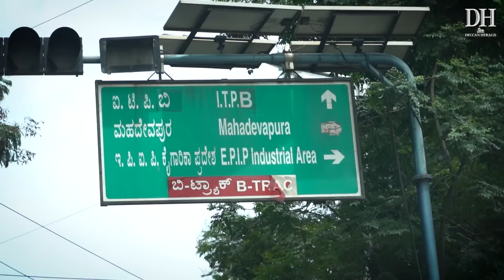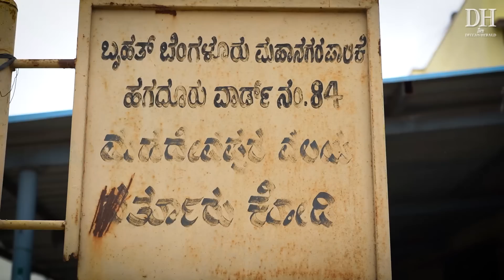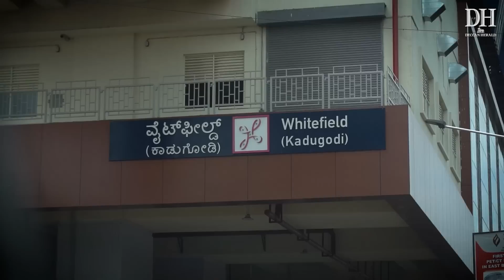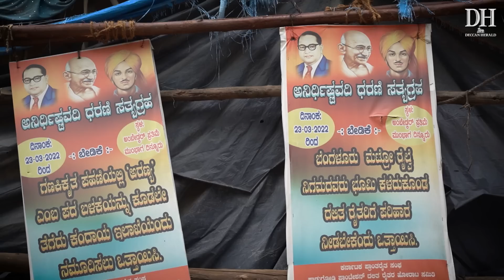Flooding, water & traffic | Mahadevapura voters gear up for karnatakaElections2023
Mahadevapura is one of the biggest constituencies within Bengaluru. With its IT parks and malls it also contributes the highest property tax collection to the BBMP. But, behind the glamour lies a different world.